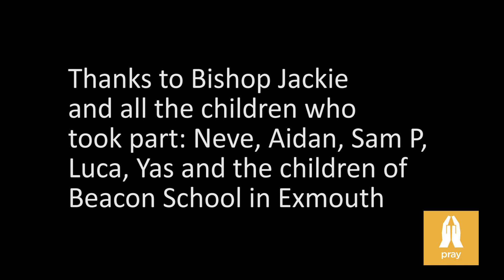Bishop Jackie's Message To Children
Bishop Jackie Searle highlights how amazing children in Devon have been during the coronavirus restrictions. This special video also includes some top lockdown tips from young people.